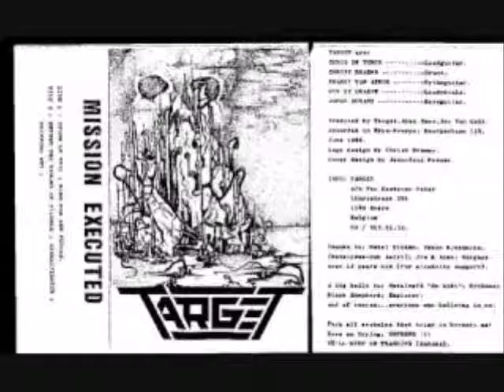Target - Beyond the Realms of Silence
From the demo "Mission Executed" (1986)

Johan Susant - Bass.
Christ Braems - Drums.
Franky Van Aerde - Guitars.
Chris de Turck - Guitars.
Guy Degrave - Vocals.